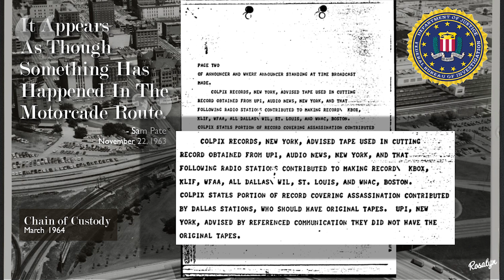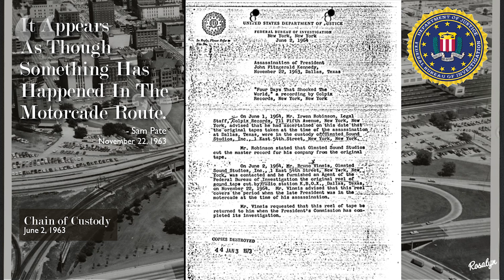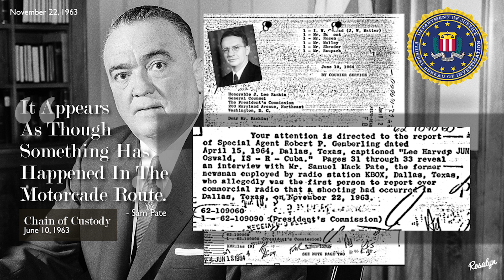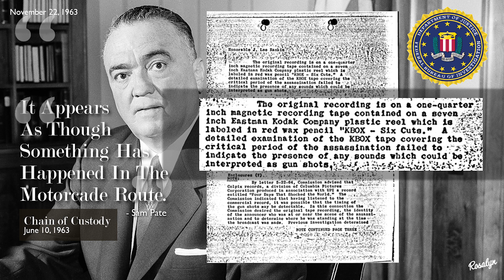JFK Something Has Happened In The Motorcade Route-Sam Pate KBOX Mobile News Unit-Part 4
CORRECTION!
Ken Moore from KBOX not Bruno Vineis of Olmstead said there were 15 cuts submitted to UPI. Just want to set the record straight.

CLARIFICATION
There are 6 cuts of audio on Colpix album.

November 22, 1963, President John F. Kennedy was assassinated as he rode in a motorcade through Dealey Plaza in downtown Dallas, Texas.  Crowds of lined the streets to see the Kennedys. As the Lincoln turned off Main Street near Dealey Plaza at the Texas School Book Depository, the sound of gunfire echoed in the plaza.

On Colpix Records Album “Four Days That Shocked The World” in 1964 call him Sam Pace. Well his name is Sam Pate. In this video we look at what happened to the recording and why the recreation was made.  This is part three of his story.  At the end of this video, there is an excerpt from Karl King and his theory.

Over 300 films, have used his audio and the most recognition he has received is “Dallas Radio Newsman” or “KBOX Radio Newsman”.